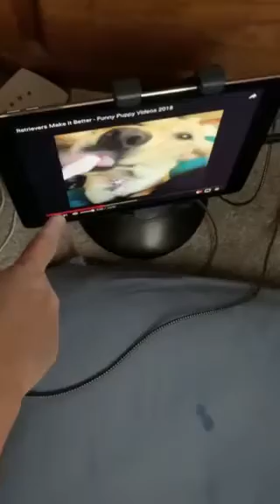ZoeCollegeLife 🐾🐾🐾Online lessons🎶🎶puppy